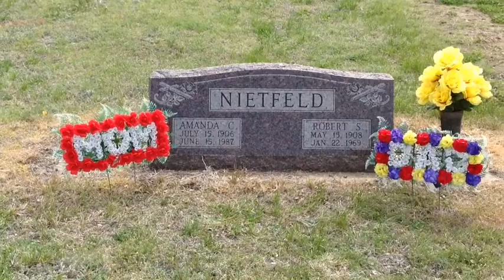Memories of Worms